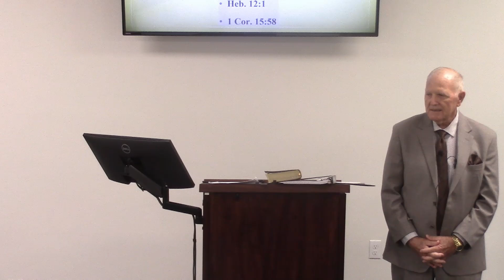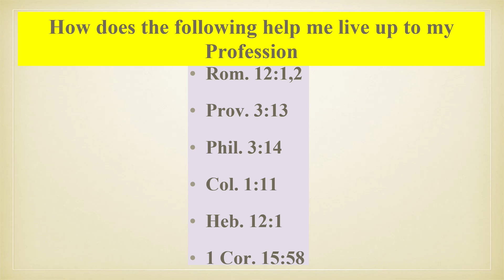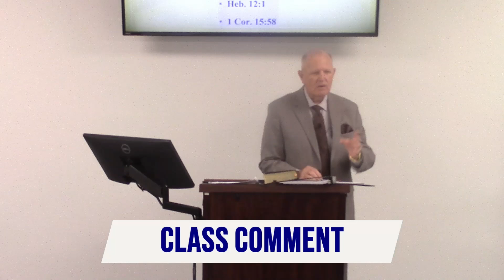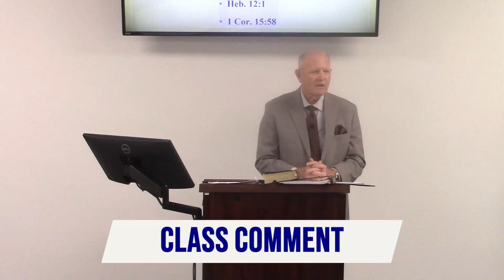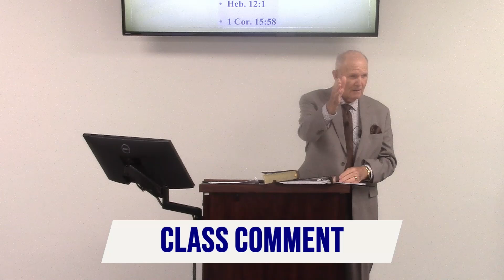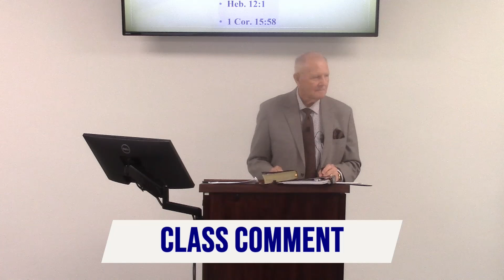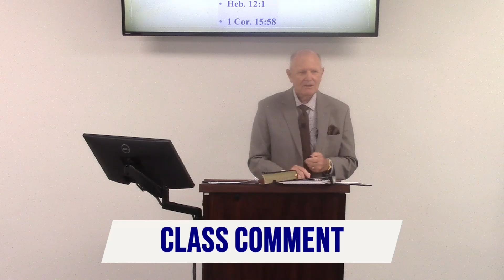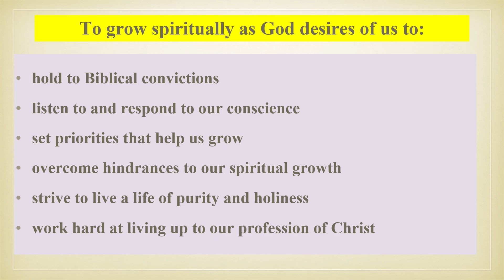Growing Spiritually - Episode 18 - Decker - 09/29/24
This is the final lesson in a series that considers the subject of how a Christian grows spiritually.   The teacher for this class is Dale Decker.  @SeminolePointeChurch